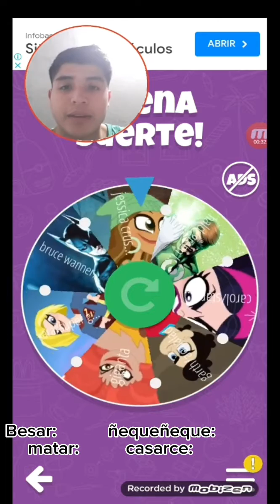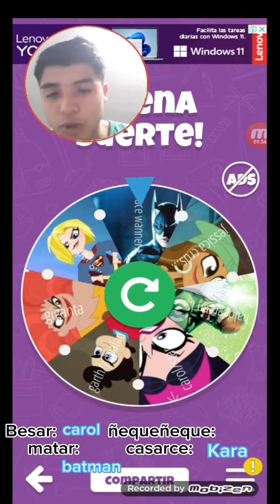besar: matar: casarce: ñequeñeque: (veamos que sucede :v)